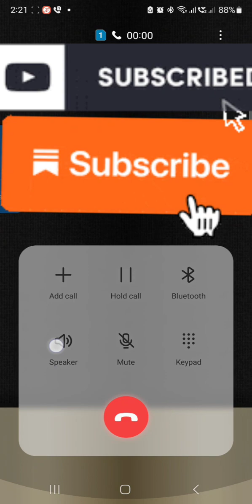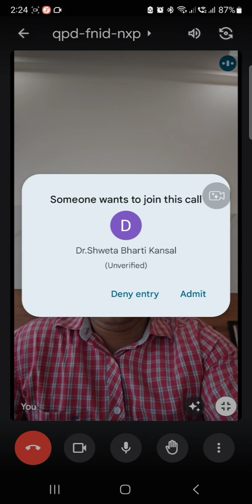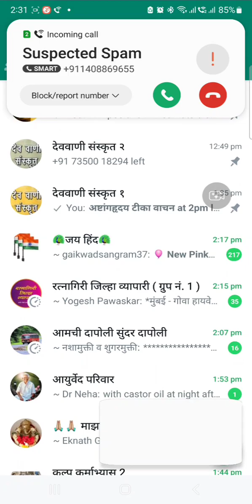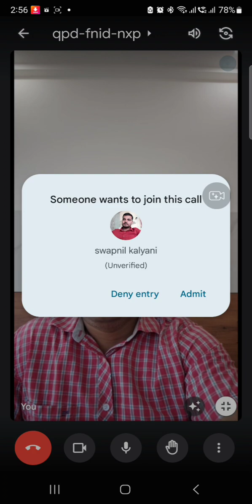अष्टांगहृदय सूत्रस्थान अध्याय १२ श्लोक २४-३१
Utube channel

for more lecture join the group 👇🏻

वैद्य राहुल साळुंखे.

 चिपळूण.
इस्लामपूर